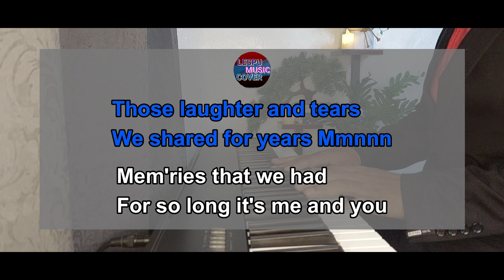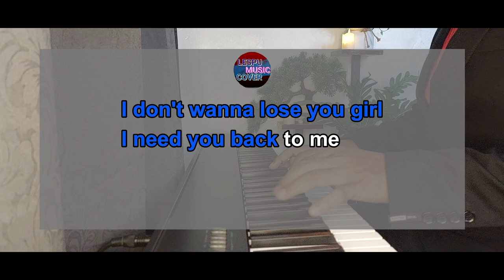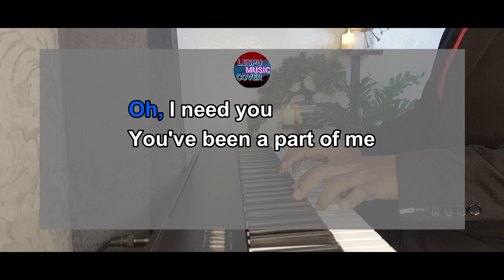Parting Time - Rockstar - KARAOKE PIANO